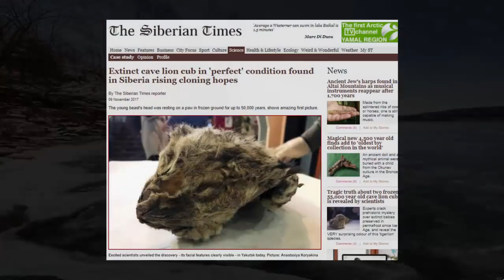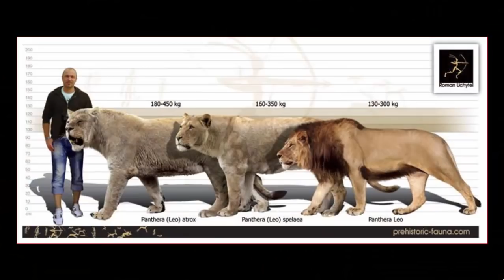Scientists To Clone Prehistoric Giant Cave Lion?